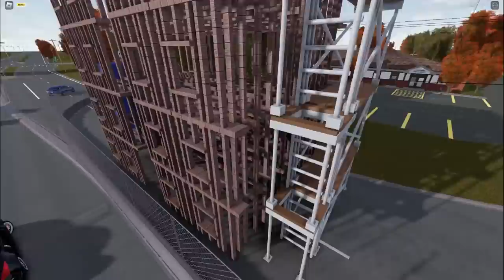INSANE CONSTRUCTION ROLEPLAY!! || ROBLOX - Greenville Roleplay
WANT IRL MERCH?? I can also reply with a photo of the shirt!

💯 - Hey guys! In this video I go to a crazy construction roleplay in Greenville!